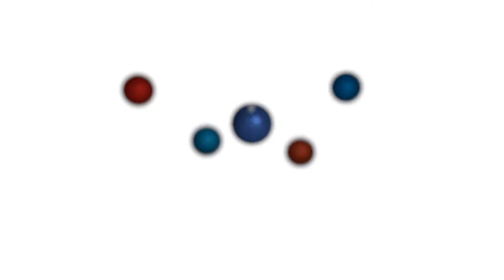Bronze Mannikin eating grass seeds in the wind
A Bronze Mannikin eating grass seeds in the wind, on Birding Planet.

Filmed by Rory Wilson for Birding Planet and Red King Films.